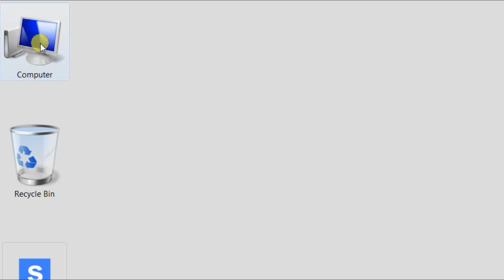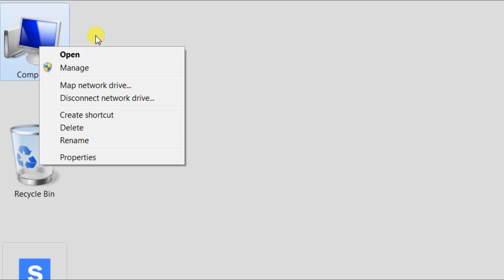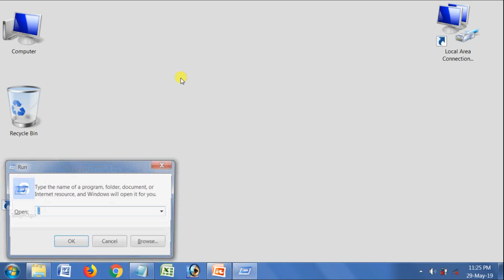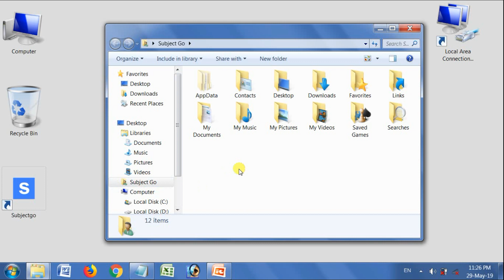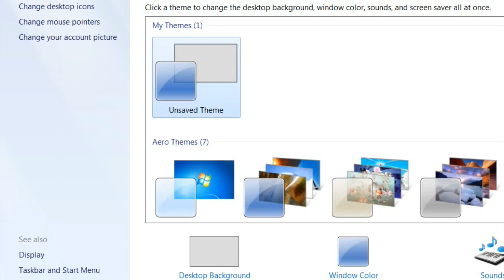कंप्यूटर में My computer आइकॉन को खोलते कैसे हैं ? How to Open My computer Option in PC ?